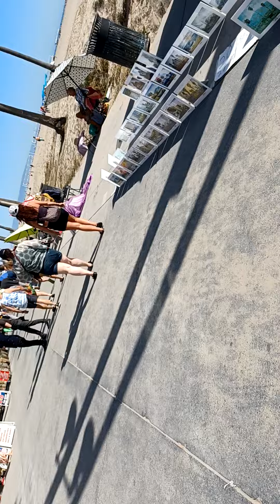Venice Beach Boardwalk ⛱️